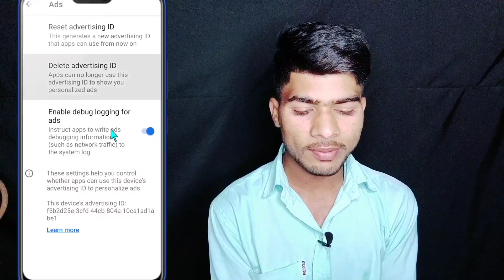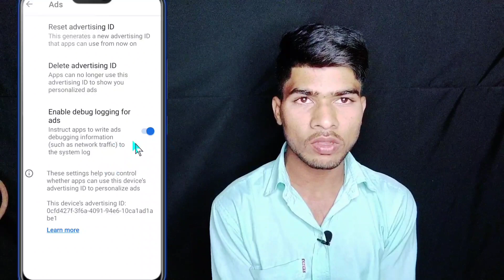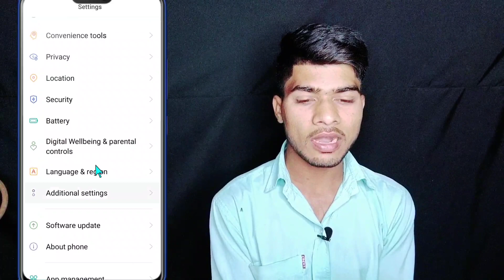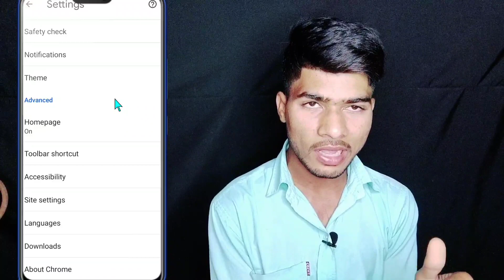Mobile Ads Band Kaise Kare | Mobile Display Ads Block Kaise Kare | Ads Problem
Dosto Aaj Ke Is Video Me Maine Aapko Bataya Hai Ad Ko Band Kaise Karen Iske Bare Me

Google Ads
Any Android Phone Pop Up Ads Block Kaise Kare
Mobile Screen Par Aane Wale Ads Ko Block Kaise Kare
Mobile Full Screen Ads Band Kaise Kare
All Android Phone Ads Problem Solution In Hindi
Ads Problem in Mobile Phone
Android Phone Me Ads Block Kaise Kare 2023 me